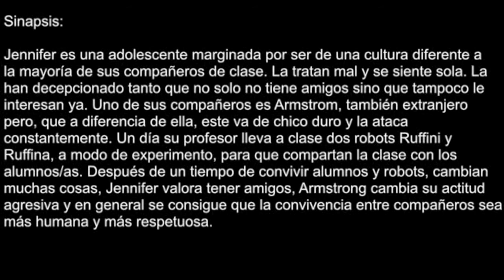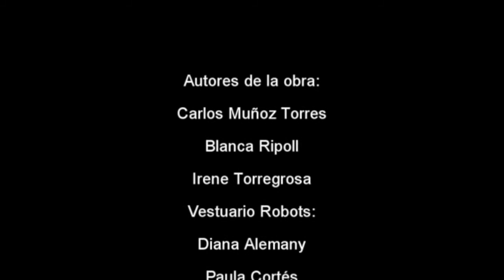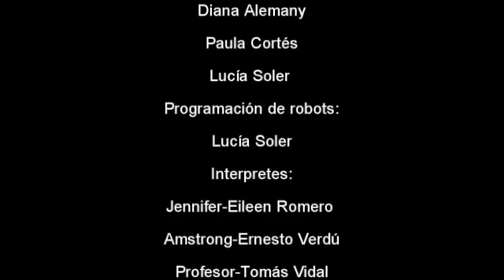3º premio Programa Tu Obra (Alicante). "Encuentro" IES La Foia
3º Premio de la II Edición del Ciclo de Teatro Robótico "Programa tu Obra" en Alicante. "Encuentro" está realizado por alumnos de secundaria de IES La Foia. Con la colaboración de la Universidad Miguel Hernández, Museo de la Ciencia y el Agua de Murcia, APSA, Aisoy Robotics y MUDIC. Financiado por la Fundación Española para la Ciencia y la Tecnología – Ministerio de Economía y Competitividad.